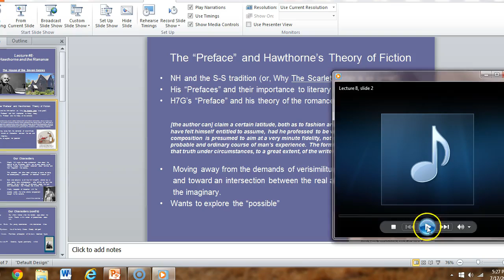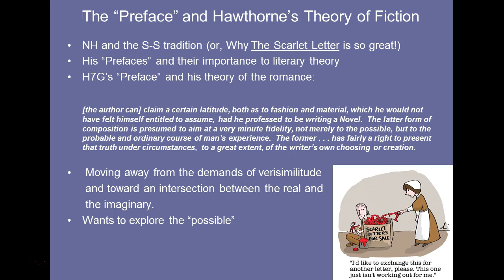Lecture #8, Slide 2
The "Preface" and Hawthorne's Theory of Fiction